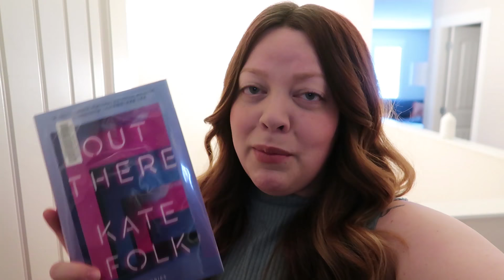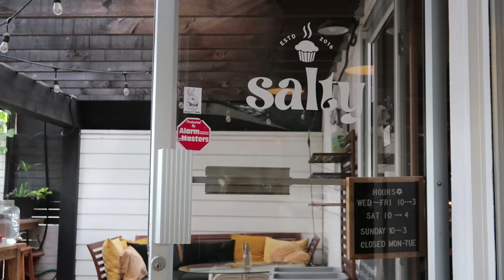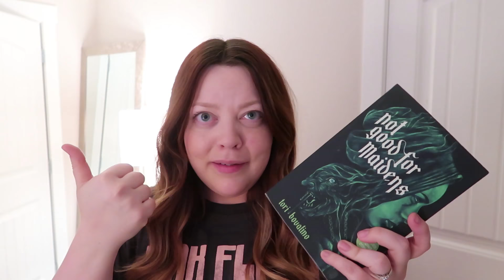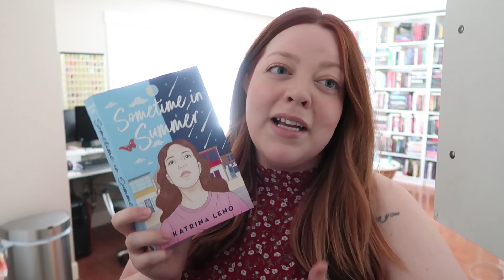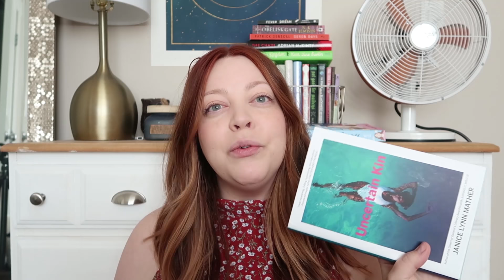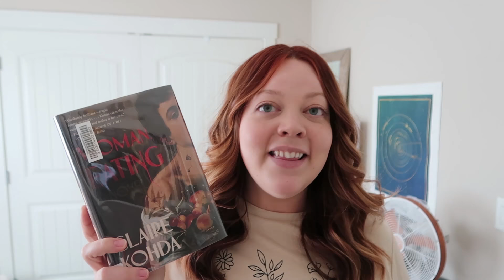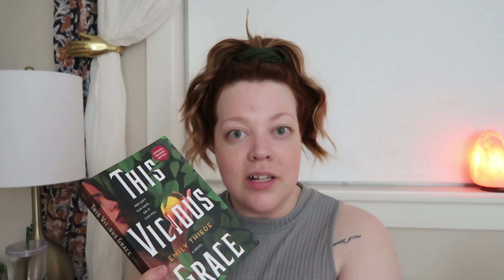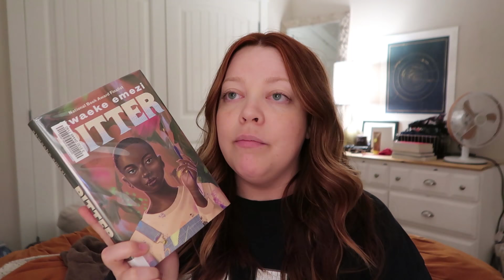stopping the vlog every time I hate a book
welcome to my high-ratings-only reading vlog, where we spend a week of my life together only talking about books if I decide they're good lol.

things mentioned
my etsy shop